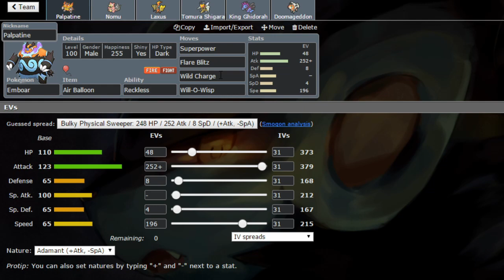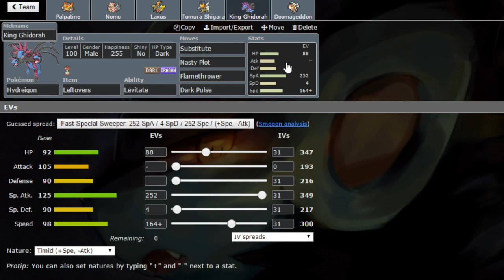Erneuter Rivalenkampf! - PFDL [S4] - Spieltag 10 [Keelton Liga] - vs. S.O.S. Affenalarm